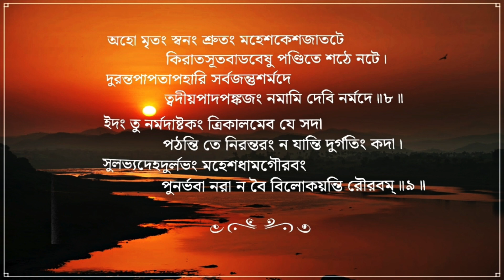শ্রীনর্মদাষ্টকম - আদি শঙ্করাচার্য্য- Sri Narmadastakam - Adiguru Shankaracharya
নর্মদা পরিক্রমণরত দাদা বন্ধুগোপী দাস আমার কাছে নর্মদাষ্টকম শোনার অভিপ্রায় ব্যক্ত করেছিলেন। গলার অবস্থা করুণ থাকার দরুণ গাওয়া হচ্ছিল না। এখনো যে পুরোপুরি সেরে উঠছি তা নয় ঠিক। কিন্তু কথা তো রাখতে হয়। মালকোষে একতাল বাঁধলাম।

বিঃদ্রঃ ‘বশিষ্ঠ’ বানানটি ভিডিওতে ভুল রয়েছে।